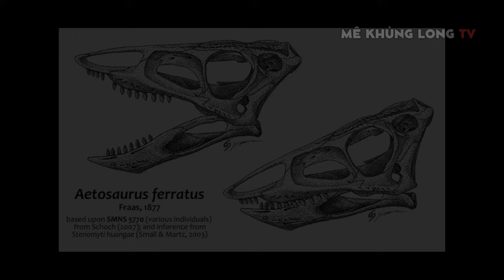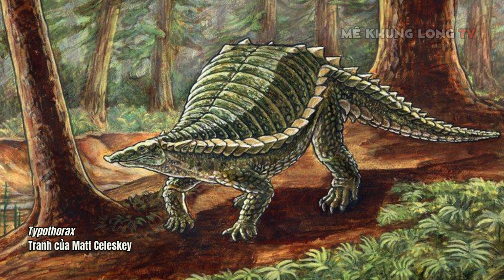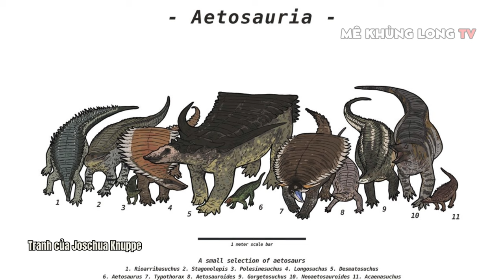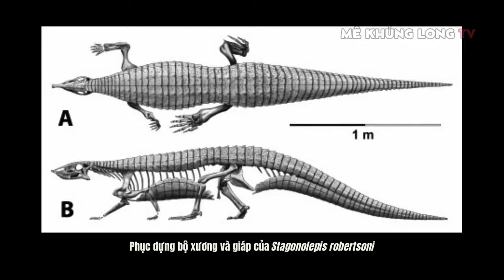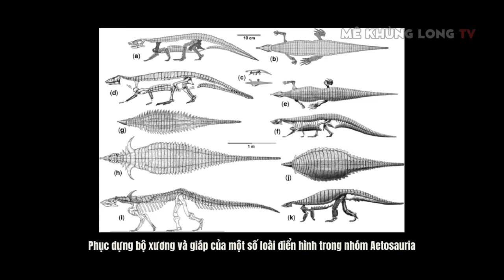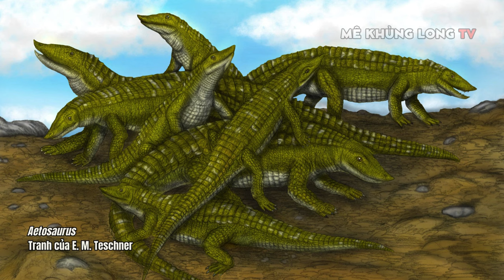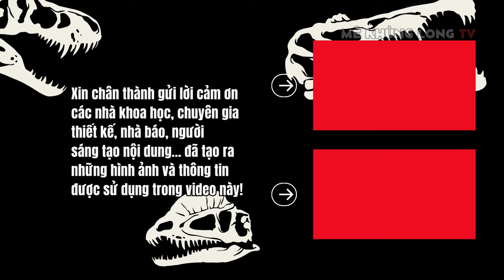Pseudosuchia (phần 3): Aetosauria, cá sấu lai giáp long?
Khám phá thêm về Pseudosuchia, những họ hàng độc đáo và kỳ lạ của cá sấu: